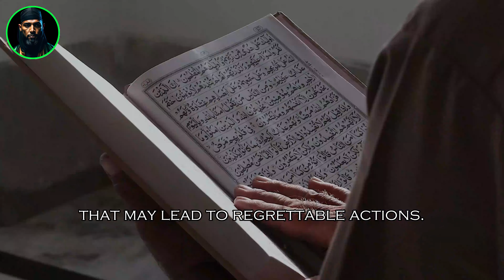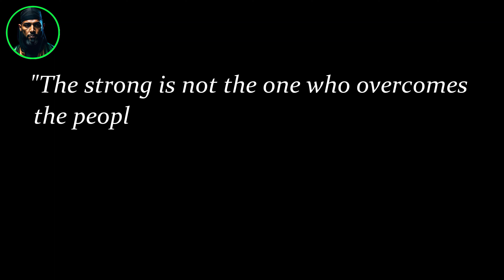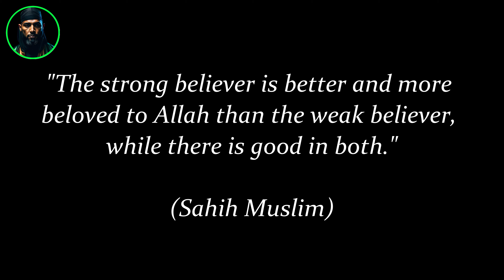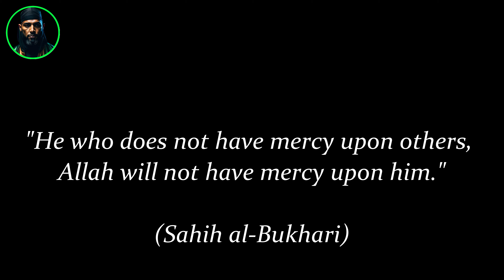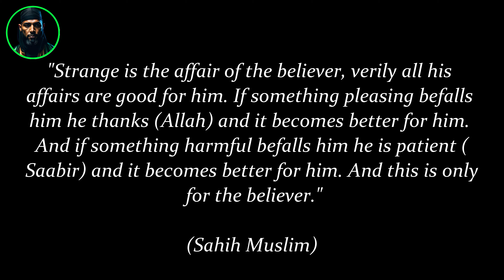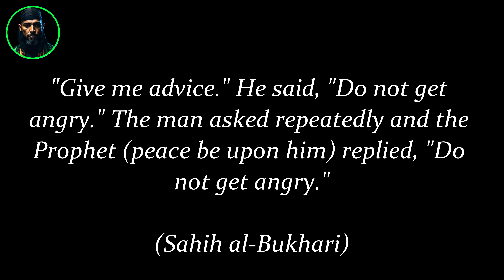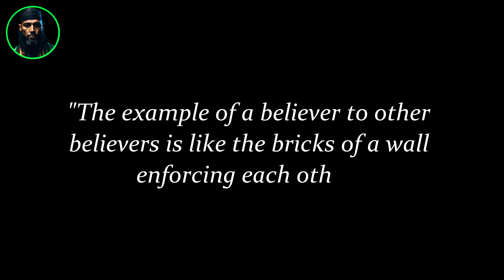8 ISLAMIC LESSONS TO HANDLE DISRESPECT (Must Watch)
How To Quit ANY ADDICTION (Only Video You Will Ever Need)

Discover essential tips for Muslims on handling disrespect.
Learn how to control anger and cultivate self-control through timeless Islamic teachings.
This brief yet impactful guide empowers you to navigate challenging situations with grace, offering practical insights for personal growth.
Don't miss out on these valuable lessons – your path to mastering self-control and managing disrespect starts here.